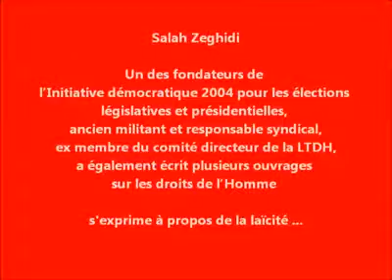Nous sommes orphelins de cette voix et son engagement !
À l’occasion de la «Marche pour la Laïcité et la Liberté» qui a eu lieu le Samedi 19/02/2011, sur l’avenue Habib Bourguiba à Tunis. Et, ce fut un succès :

Manifestation pour la laïcité en Tunisie 19/02/2011 - YouTube

Dans ce cadre, lire l’interview  qu’il a accordée à l’hebdomadaire Jeune Afrique en 2008, parue sous le lien suivant :